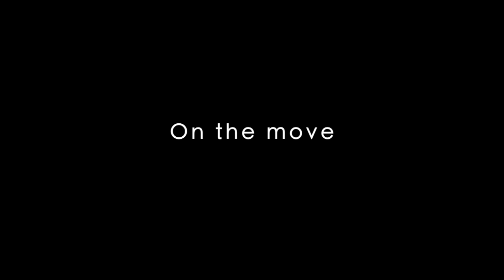On the move: A pastoralist maldhari speaks about shrinking grazing grounds | Kachchh, Gujarat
Jat Ayub Ameen is a striking man, a Fakirani Jat who keeps two breeds of camels, sleeps under the open skies and constantly moves in search of pasturelands – he is distinctive even among the remarkable maaldhari or nomadic pastoralists of Kachchh district in Gujarat, who are all worried about their shrinking grazing grounds.

Video: Ritayan Mukherjee